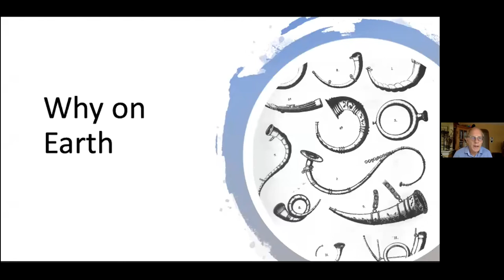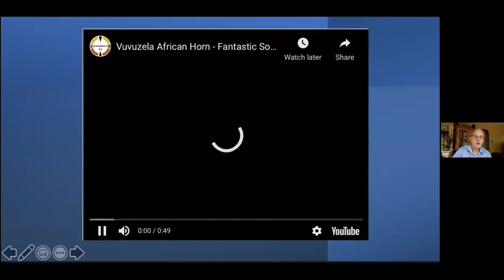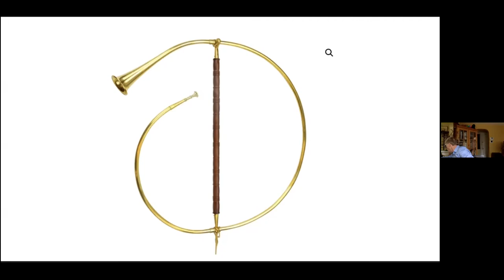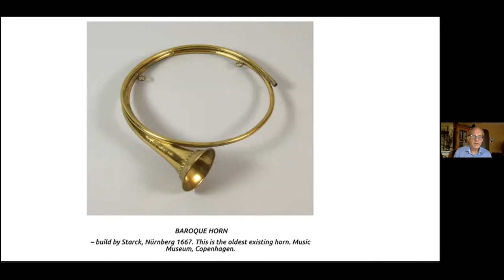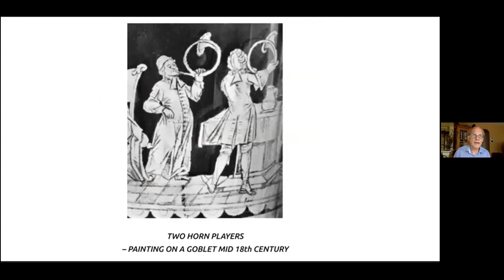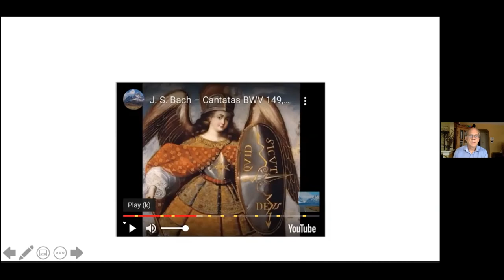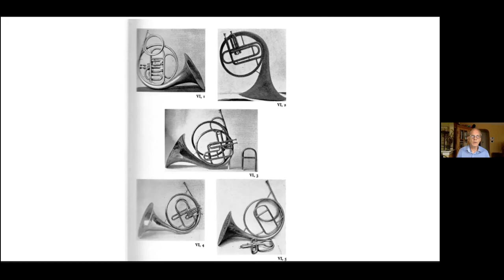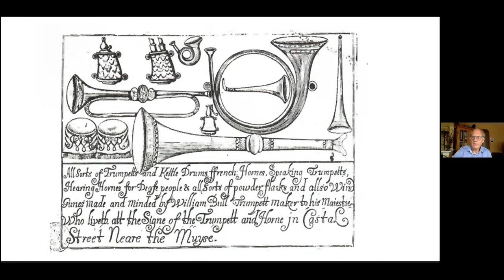ROGER KAZA | DO WE CALL IT "FRENCH" HORN? | 2021 NORTHWEST HORN SYMPOSIUM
Roger Kaza's panel from the 2021 Northwest Horn Symposium.